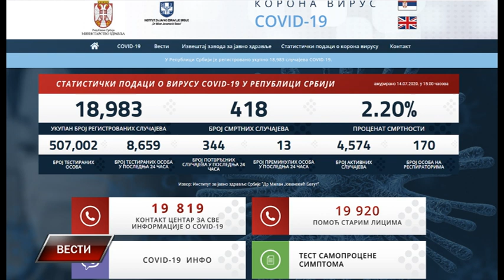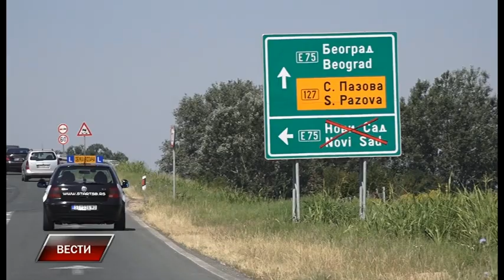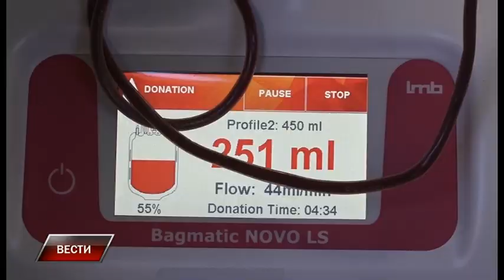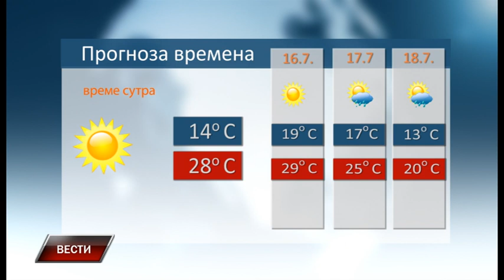Vesti 14 7 2020